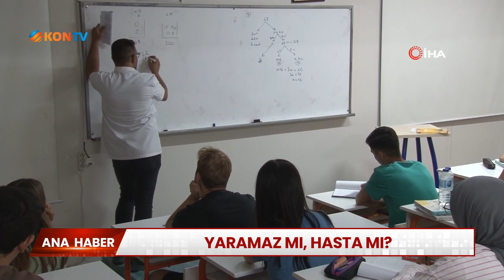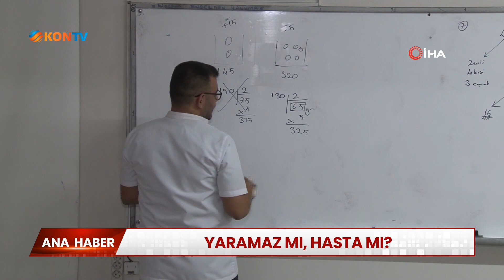Yaramaz mı, hasta mı?